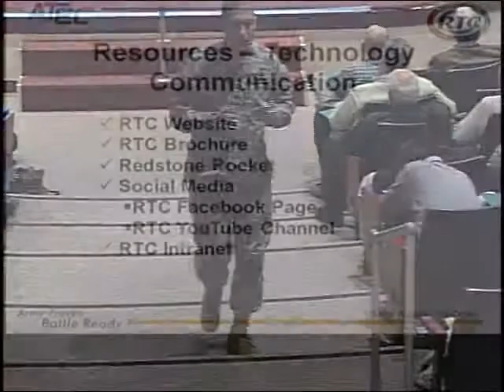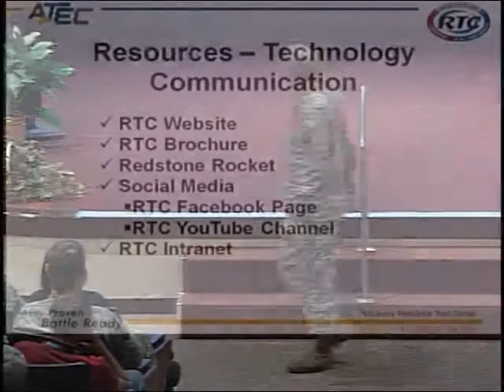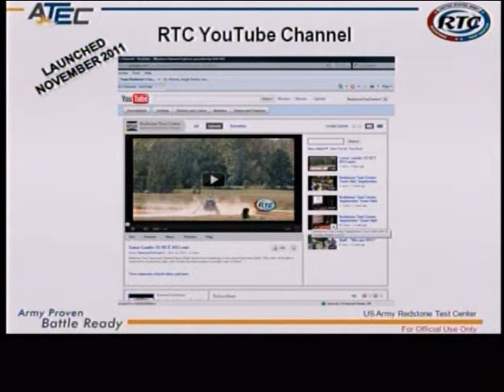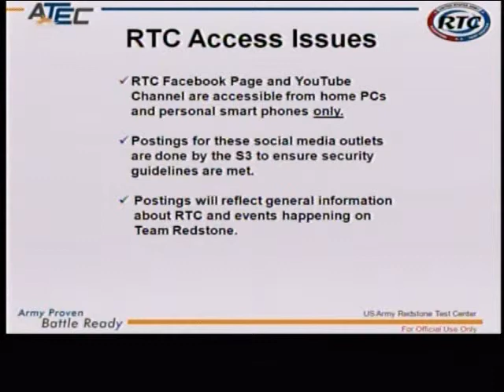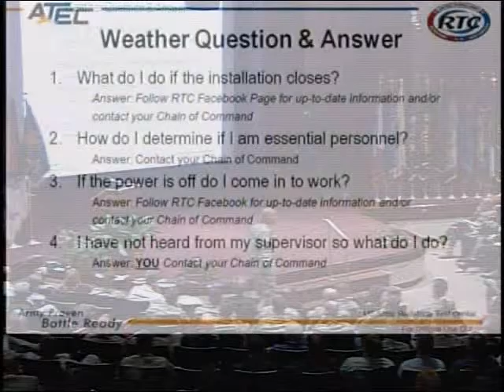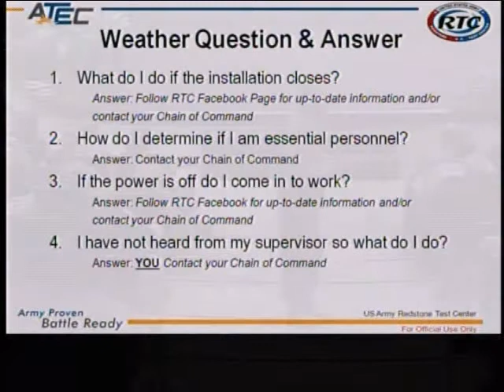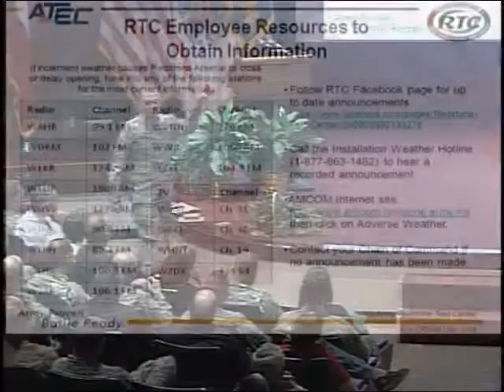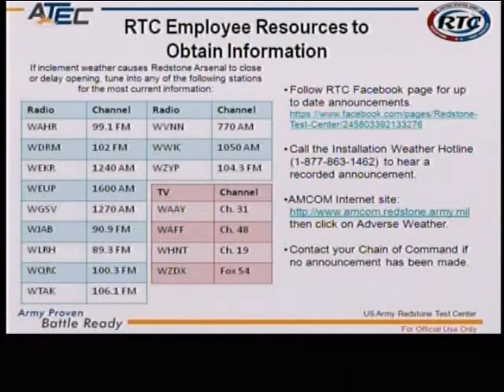RTC Town Hall 1-5-12/Strategic Communication Plan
On January 5, 2012, Col. Steven Kihara, Commander of Redstone Test Center hosted an employee Town Hall. A portion of this town hall -- seen in this clip -- was dedicated to RTC's Strategic Communication plan and new technology available for the workforce.